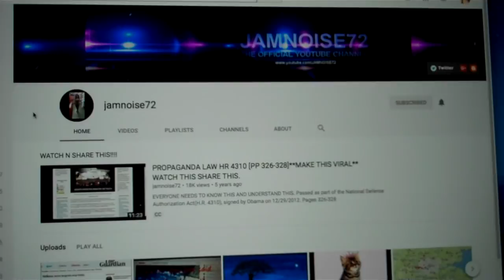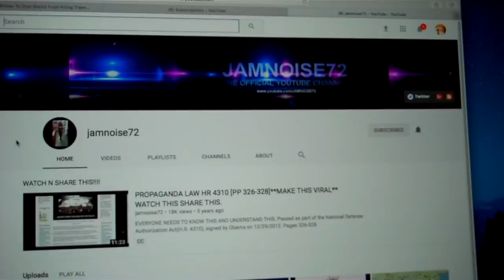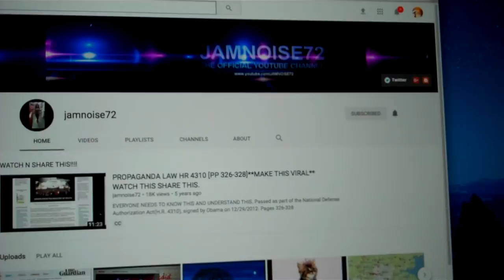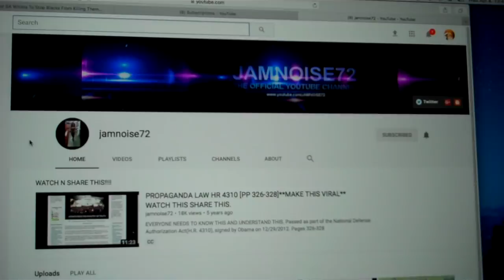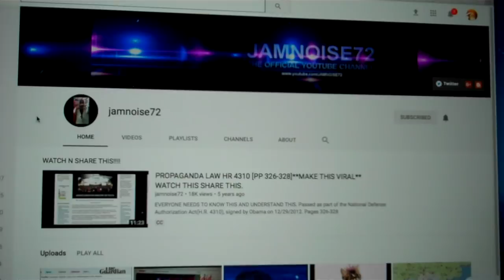the new ~ FLU VIRUS ~ and my fight with it